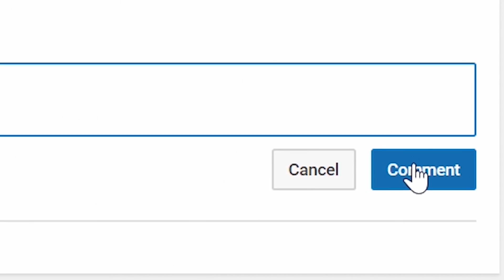NBA 2K19 Shoe Creator Foamposite Polarized Pink 🔌🔥👟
VonInkyBaby™